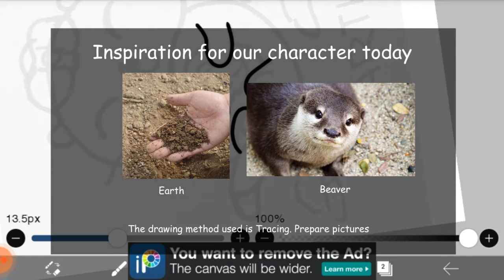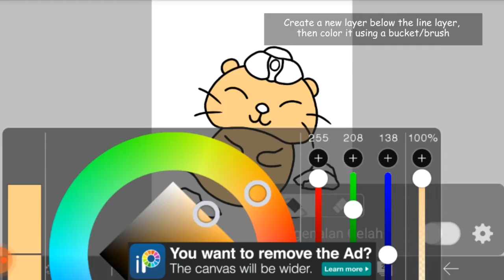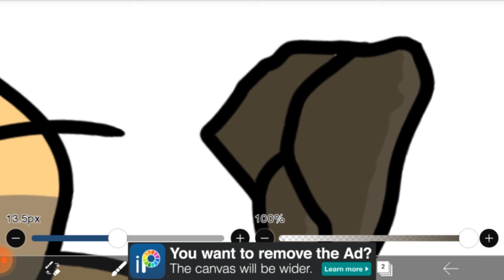How to Draw Doodle Element in ibisPaint x - E0004 | Drawing Element